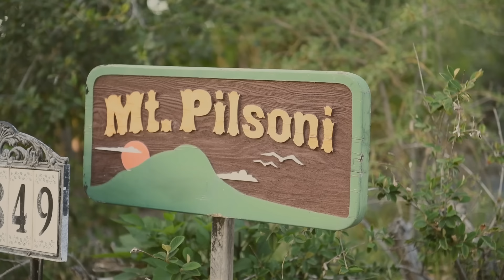The End Machine - "Dark Divide" - Music Video (B-Roll Footage)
Video by NLIGHT PRODUCTIONS
Produced by Enzo Mazzeo
Filmed & Directed by Federico Janni
Editor: Federico Janni

DARK DIVIDE

Temple of stone around you
Is just a house of glass
Digging deep in your garden
Full of bones
And as I look  around
Sandcastle walls are crumbling down
In the dark standing all alone

Is there a way to start this over
Or is it always black and white
Can we do better than today
Or is it all in vain
Staring across the dark divide

Laying all our weight upon
The devils best laid plans
Taking us closer to the edge
I’m waking up to see
There are no walls surrounding me
Got to make our choices in the end

Wrong right
Black and white
Open up your mind tonight
Gotta get across the dark divide

THE END MACHINE are back with their sophomore album, "Phase2," which follows on the heels of their well-received and successful self-titled debut album released in 2018. The End Machine features former classic lineup Dokken members George Lynch and Jeff Pilson with the awesome singer Robert Mason (Warrant, Lynch Mob) on lead vocals. Classic Dokken drummer Mick Brown handled drums on the first album, but is now retired, so in his place behind the drum kit is none other than his brother Steve Brown.

Available on CD/Ltd. Ed. Color LP/Digital. Limited Edition Crystal vinyl is available exclusively from the Frontiers' U.S. and EU webstores. Limited Edition Red vinyl is available exclusively for the U.S. market and will be available through all physical retailers there. Limited Edition White vinyl is available exclusively for the EU market and will be available through all physical retailers there.

Tracklisting:
1.  The Rising
2.  Blood And Money
3.  We Walk Alone
4.  Dark Divide
5.  Crack The Sky
6.  Prison Or Paradise
7.  Plastic Heroes
8.  Scars
9.  Shine Your Light
10.        Devil's Playground
11.        Born Of Fire
12.        Destiny

Line-up:
Robert Mason - lead and background vocals
George Lynch - guitar
Jeff Pilson - bass, keyboards and background vocals
Steve Brown - drums and background vocals